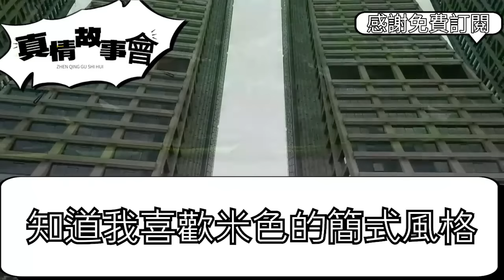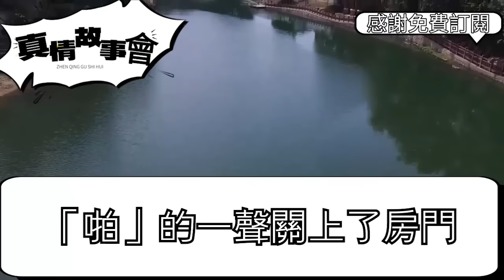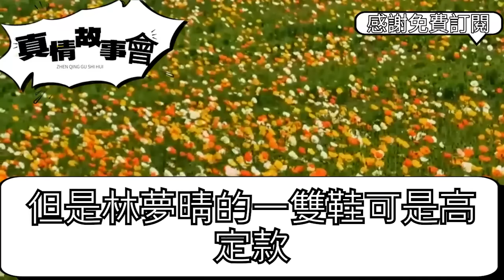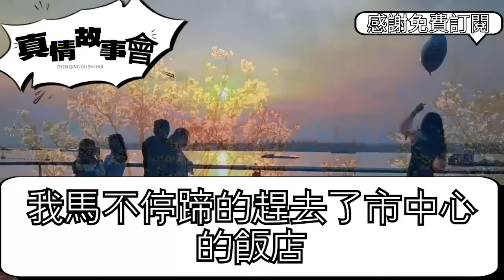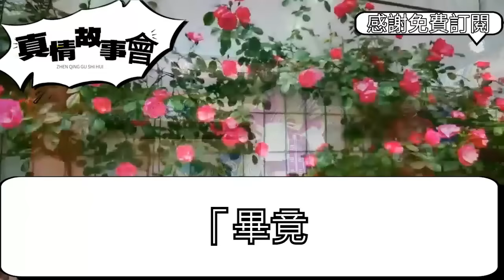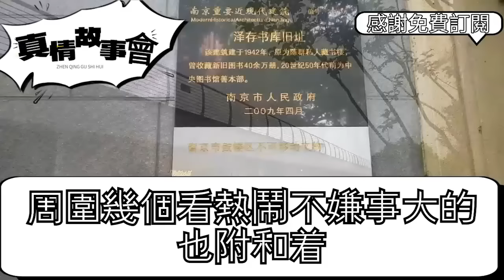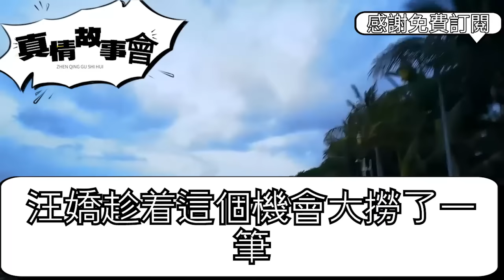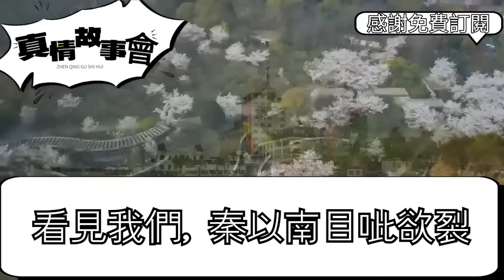年末我帶男友回家商量訂婚，聽到6萬彩禮他翻臉罵不配，扔出600要我結婚後還，陪嫁車房寫他名再生個兒子，不料我當場一巴掌：給你臉了，下秒一招他嚇傻跪求原諒真情故事會||老年故事||情感需求||愛情